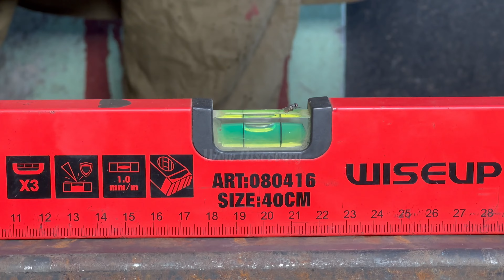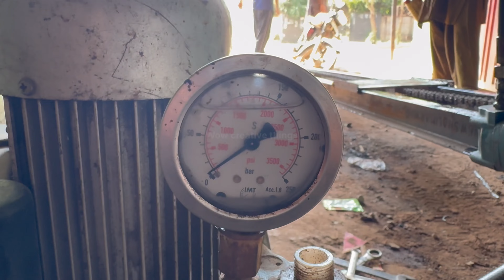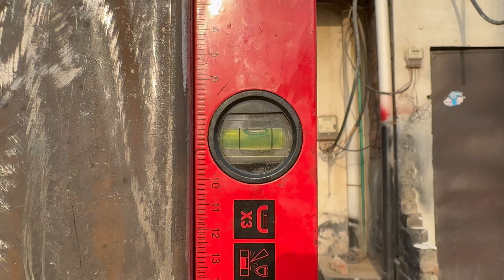Watch The Full Process Of Building A water well drilling machine For The First Time Ever!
Water well drilling machine complete project handmade process with out tools